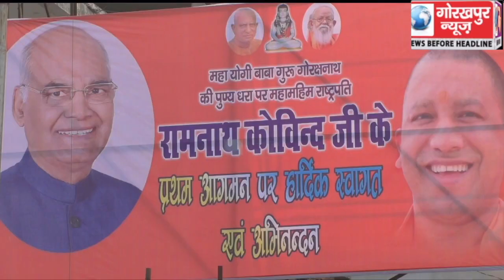महाराणा प्रताप शिक्षा परिषद के संस्‍थापक सप्ताह समारोह के पुरस्‍कार वितरण कार्यक्रम में बतौर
महाराणा प्रताप शिक्षा परिषद के संस्‍थापक सप्ताह समारोह के पुरस्‍कार वितरण कार्यक्रम में बतौर मुख्य अतिथि शामिल होने  राष्‍ट्रपति पहुॅंचे गोरखपुर, सीएम योगी ने किया स्‍वागत